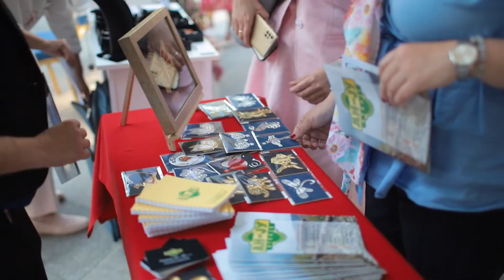Изложба „Жени во занаетчиство“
Во рамки на проектот „Мерки за зајканување на женски бизниси по Ковид-19“ поддржан од USAID North Macedonia и The Balkan Trust for Democracy, ЦУП организираше тридневна изложба на изработки на жени занатчии под покровителство на сопругата на Претседателот на Република Северна Македонија г-ѓа Елизабета Ѓоргиевска.

Тридневната изложба се организираше од 16 до 17 мај 2022 година на платото на кабинетот на Претседателот на државата.

Присутните се запознаа со културата, традицијата и уметноста кои во себе ги носат уникатните производи на жените занаетчии. Но, најважно е тоа што сите го препознаа значењето на женското претприемништво и потребата од негова понатамошна поддршка и развој.
Повеќе за проектот и останатите активности на ЦУП може да прочитата на нашите социјални мрежи: